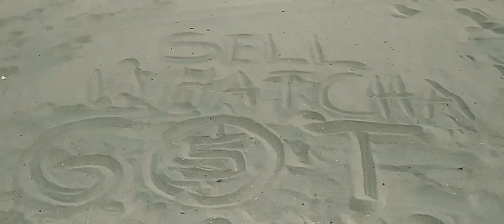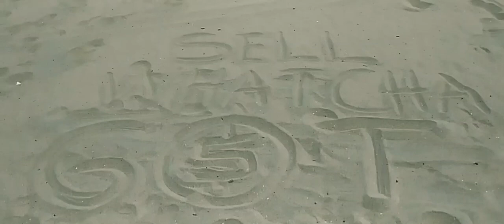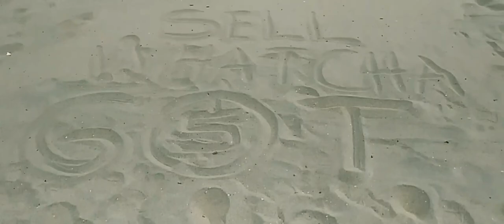YOUTUBE GERRY SELL WHATCHA GOT! 100X! JEFF BEZOS IS MY MENTOR!